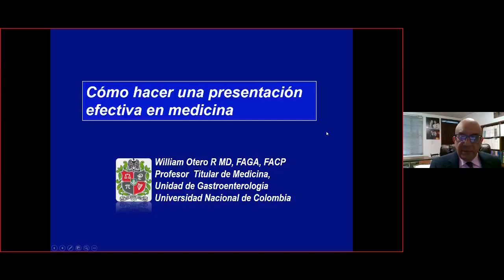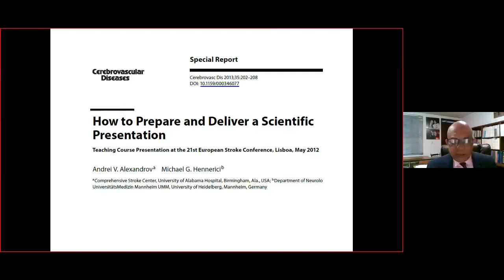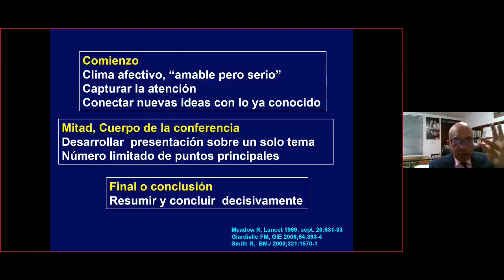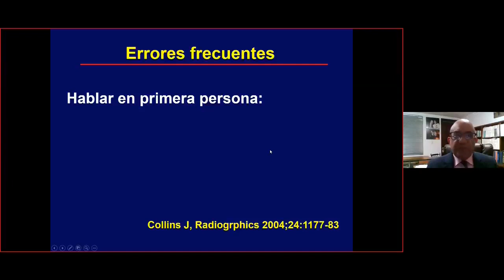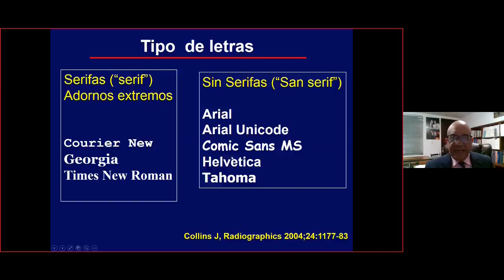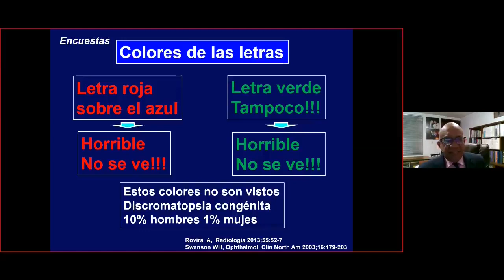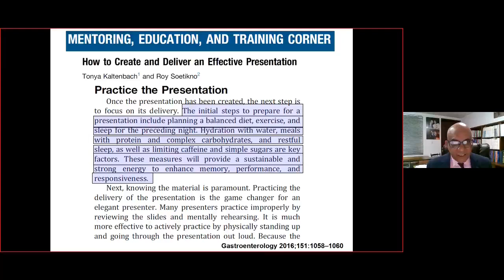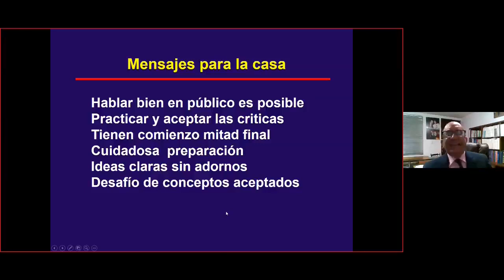¿Cómo hacer una presentación efectiva en medicina? Dr William Otero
Versión actualizada con conceptos novedosos.